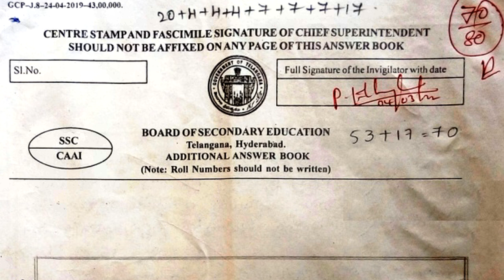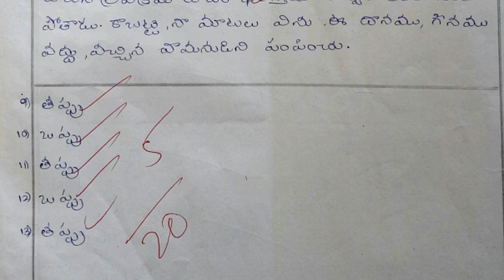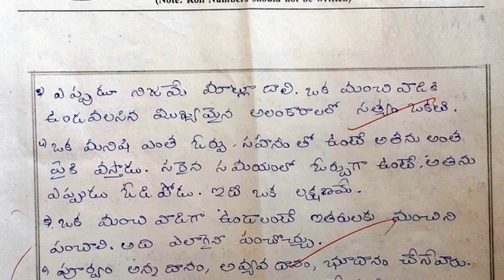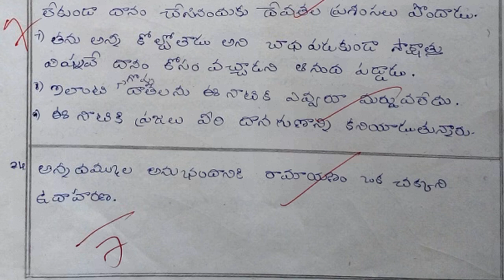10th telugu public exam practice paper 2022 answer sheet | class 10 telugu public exam answer paper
10th class sa2 exam paper 2022, 10th class sa1 quetion paper 2022,
10th class sa2 quetion paper 2022,  10th class public exam 2022 question paper,
10th class public exam 2022 question paper telugu,
10th class pre public model paper 2022,
10th class pre public model paper 2022 telugu,

more links.

Public exam paper video links

10th class telugu public exam practice test paper 2022 | ts telugu class 10 annual exam guess paper

10th class telugu public exam practice paper | class x telugu sa2 final questions| telugu grand test

10th class pre public exam paper 2022 telugu | 80 marks | class 10 telugu final exam question paper

10th telugu public exam practice paper 2022 answer sheet | class 10 telugu public exam answer paper

0th class telugu index
దానశీలము
ఎవరి భాష వాళ్ళకు వినసొంపు
వీర తెలంగాణ

కొత్తబాట
నగరగీతం
భాగ్యోదయం

శతక మధురిమ
లక్ష్య సిద్ధి
జీవనభాష్యం

గోలకొండ పట్టణము
భిక్ష
భూమిక

ఉపవాచకం – రామాయణం
పద విజ్ఞానం

10th telugu public exam practice paper 2022 answer sheet | class 10 telugu public exam answer paper